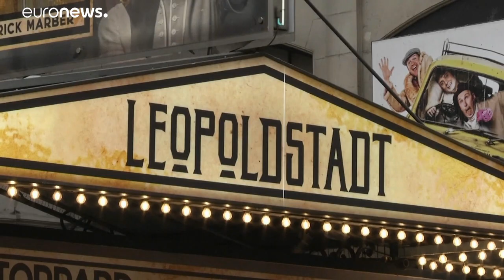Indústria teatral britânica em crise profunda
Um estudo de um grupo de reflexão sugere que as indústrias criativas britânicas poderão perder cerca de 90 mil milhões de euros em rendimentos combinados em 2020